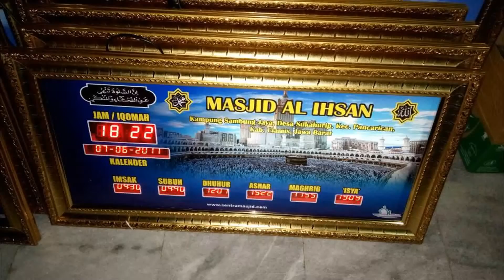jam shalat dipalembang murah-081368387083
Jam Shalat Digital Murah palembang-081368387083
Jam Shalat Digital merupakan salah satu hal yang sudah menjadi kebutuhan tersendiri di dalam sebuah masjid atau musholla. hal ini karena jam shalat digital membawa kemanfaatan yang sangat luar biasa, dengan jadwal yang akurat dan terupgrade secara otomatis tentu saja memudahkan jamaah dalam menentukan masuknya waktu shalat.
jam shalat digital juga dilengkapi dengan berbagai fitur menarik dan bermanfaat lainnya diantaranya fitur alarm, running text yang bisa diisi dengan hadist dll.

customer Servise:

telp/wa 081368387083